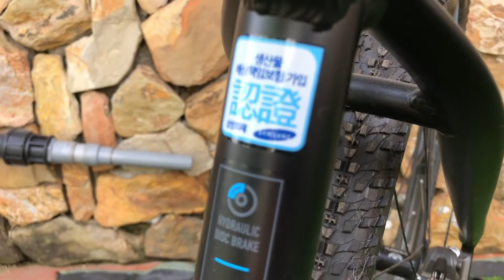Xe đạp địa hình chênh nhau 1 triệu phân khúc tầm trung có gì đặc biệt??